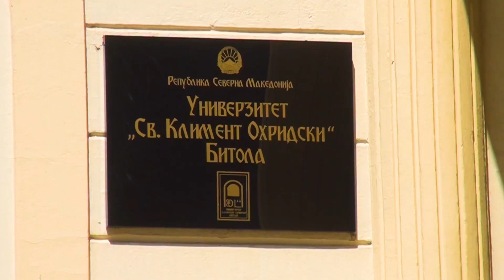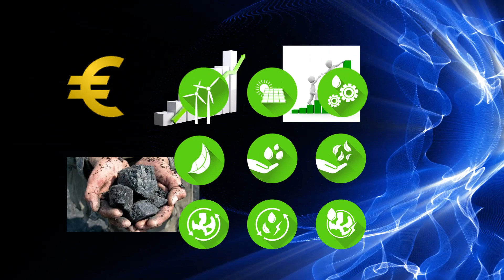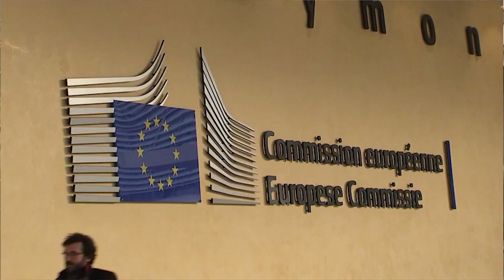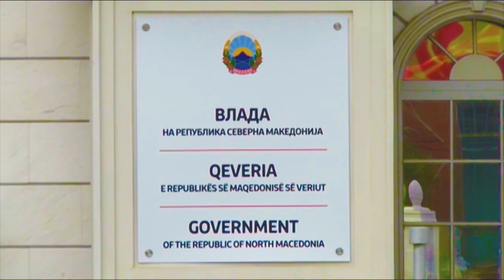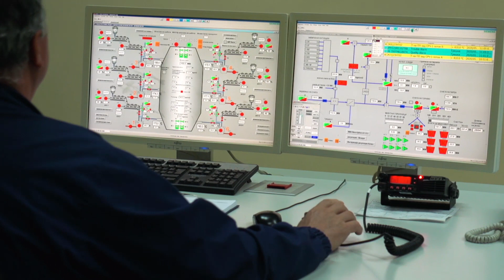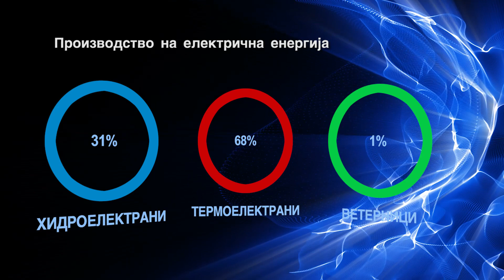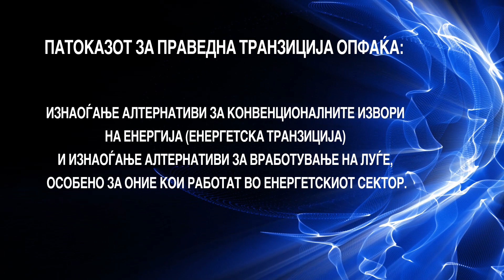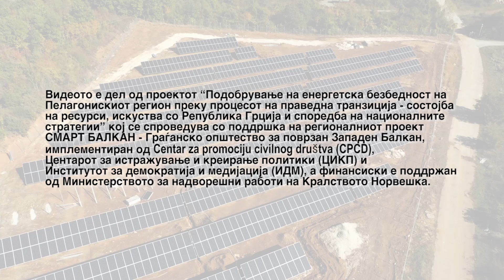Pravedna tranzicija – proces na idninata – emisija 1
На 15 февруари на програмата на Тера телевизија започнa да се емитува циклус информативни емисии посветени на подобрување на енергетската безбедност на пелагонискиот регион преку процесот на праведна транзиција-состојба на ресурси, искуства со Република Грција и споредба на националните стратегии.
Проектот „Подобрување на енергетска безбедност на Пелагонискиот регион преку процесот на Праведна транзиција – состојба на ресурси, искуства со Република Грција и споредба на националните стратегии“ е развиен со поддршка на регионалниот проект СМАРТ Балкан – Граѓанско општество за поврзан Западен Балкан имплементиран од Centar za promociju civilnog društva (CPCD), Центар за истражување и креирање политики (ЦИКП) и Институт за демократија и медијација (ИДМ), а финансиски е поддржан од Министерството за надворешни работи на Кралството Норвешка.